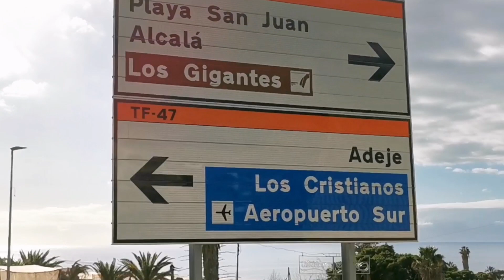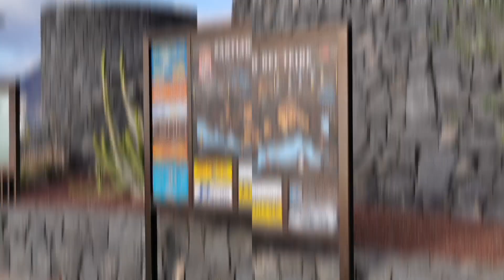Sunny Day Scooter Tour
It's easy to ride the scooter in the City than car. But we is it not reccomended take scooter outing to the hills. TOUR TO SANTIAGO DEL TEILDE TENERIFE SPAIN.